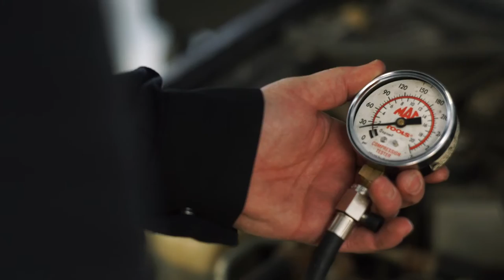Automotive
The Automotive Technician program combines classroom study and practical hands-on application, to provide students with the essential skills needed to determine and make the appropriate repairs on today's vehicles.